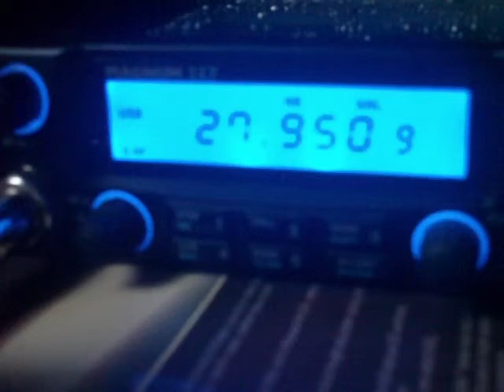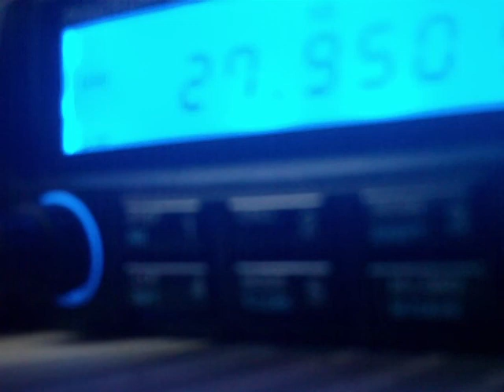Beeps and data on 27.950 MHz 27950 kHz - 11 meter DX 6 Dec 2011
Anybody else hearing this?